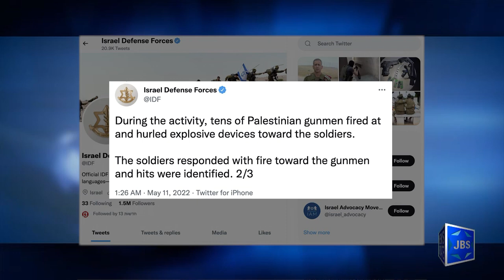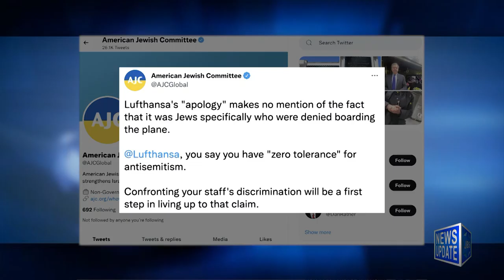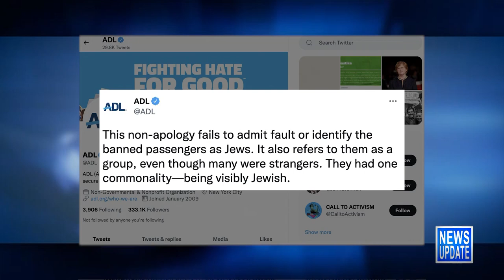JBS News Update - 5/11/22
Stories Include:

IDF Probes Death of Journalist Killed in WB,
Attempted Attack in Jerusalem's Old City,
Jewish Orgs Slam Lufthansa "Apology",
Jewish Writer Wins Pulitzer for Netanyahu Story,
Jewish Nominees for 2022 Tony Awards

Programning:

At 6:30pm Thinking Out Loud.
At 7:30pm meet the young women breaking through the glass ceiling serving in the IDF.
At 8pm feminist icon Letty Cottin Pogrebin sits with her two daughters, author Abigail Pogrebin and NY Times writer Robin Pogrebin, to discuss their work, family and Jewish identity.
At 9pm Rita Rubin Long describes her experience on the Kent State campus, May 4, 1970 when Ohio National Guardsmen killed four young people when they opened fire on an anti-Viet Nam War rally.
At 10pm Robert Siegel asks if we’re on the verge of a new Cold War.

JBS is a non-profit, educational Jewish television channel featuring:
*Children's programs
*Israeli Films